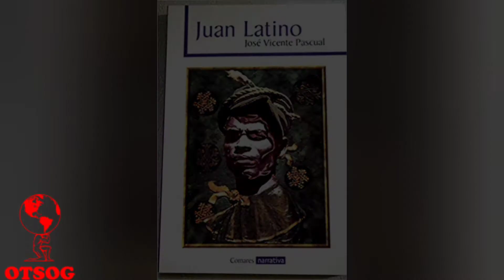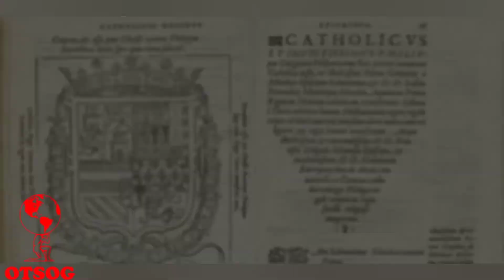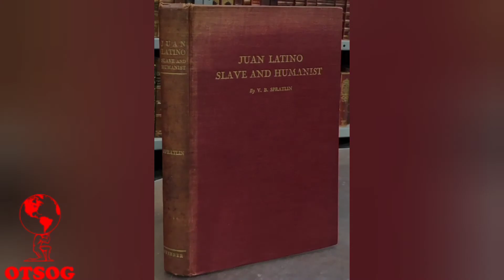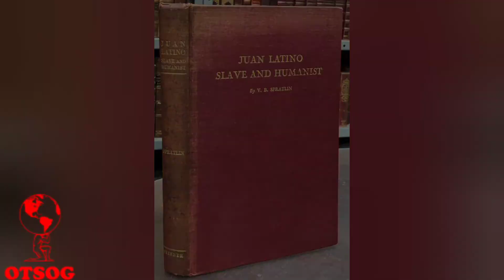A Former Slave Who Helped Shape A Golden Age | Juan Latino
Juan is credited with contributing to the “Golden Age” of Spanish writing because a number of the writers who pushed Spanish literature into their “Golden Age” were students of Juan Latino. His influence and views of the world helped to prepare some of the most skilled and thought-provoking writers in Spanish history. Juan was very successful in his life, he gained a lot, but he also lost a lot as well.

to download our African history curriculum app

Connect on LinkedIn: Joseph Ward